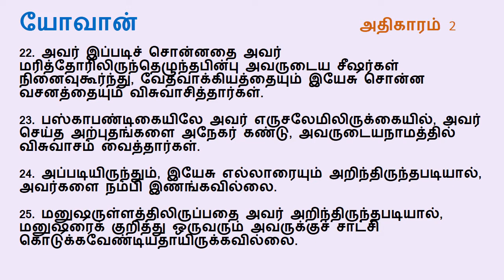John Chapter 02 | Tamil Audio Bible